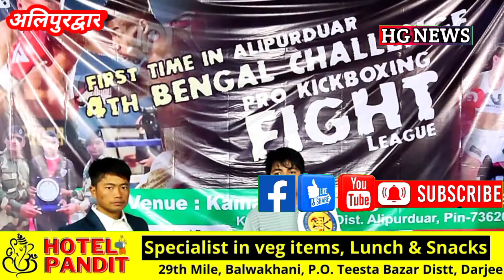Ajay Pradhan from Panighatta won a gold medal in Alipurduar 4th Bengal Challenge Pro Kick Boxing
Ajay Pradhan from Gorkha Kick Boxing Academy Panighatta has won the  gold medal & cash prize in Alipurduar 4th Bengal Challenge Pro Kick Boxing at Kamakhyagudi High School, said the Coach Bishal Rai.

HG news is a leading online news channel with fearless, fair & investigative journalism,
which will always be selfless for the benefit, development, emancipation and fundamental rights of the Gorkhas, so please keep up the love & support HGNews.Please like, share, comment, follow & subscribe to our HGNews Facebook page and HGNews YouTube channel. we cover most of the places of Darjeeling hills, Tarai, Dooars, Siliguri & Sikkim.